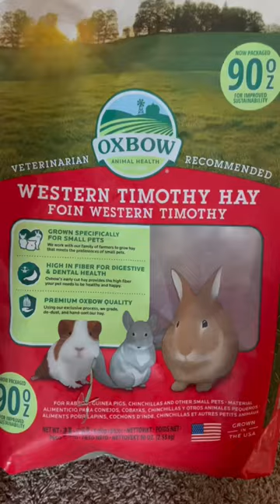Guinea pig morning routine.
Our Guinea pig morning routine. Clean up all the poop change our mat every 1 days, refill pellet food, refill hay, top off water bottles.